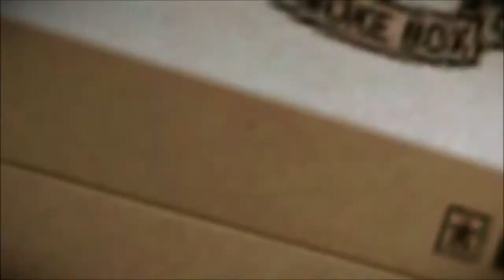MGSV PS3: Bikini Stealth Lv76 BDU Platform (Mid Range)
Custom mines are no problem when there are no snipers.